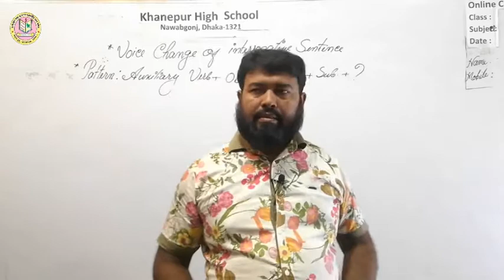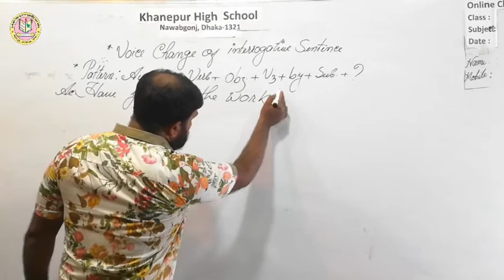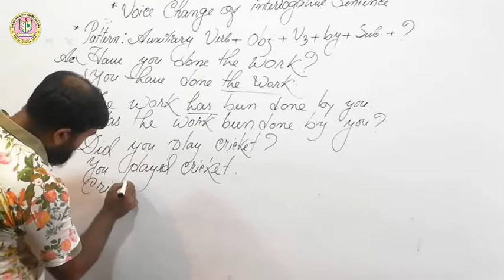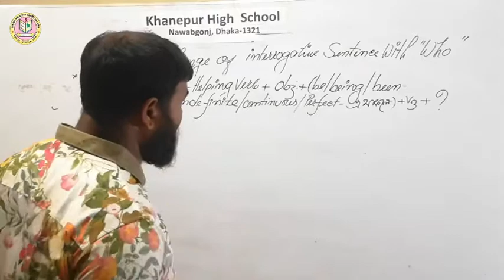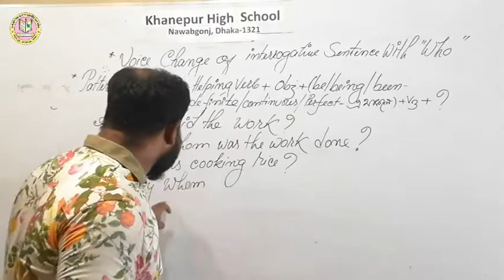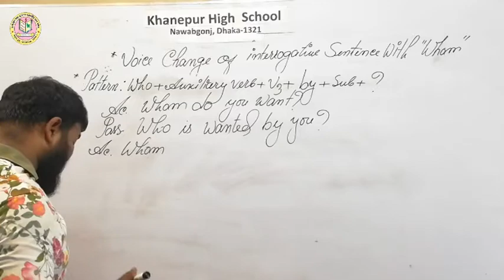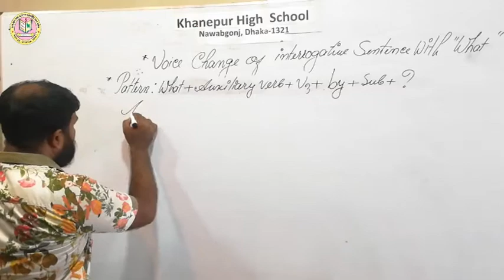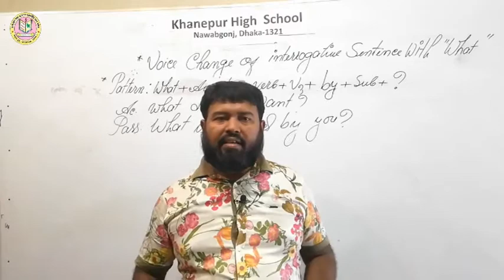Class 6 to 10 | Voice Change | (4th class) | Khanepur High School. Nawabgonj Dhaka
Developed by-
The Stricker iT

Best Shopping side-
Origin Electronic Pvt. Ltd.

খানেপুর উচ্চ বিদ্যালয়

স্থাপিতঃ ১৯৭৬ খ্রি:, পুন:স্থাপনঃ ১৯৮৬ খ্রিষ্টাব্দ
গ্রাম: খানেপুর, পো: খানেপুর বাজার, ইউনিয়ন : নয়নশ্রী, ওয়ার্ড নং - ০৫,

উপজেলা: নবাবগঞ্জ, জেলা : ঢাকা - ১৩২১
স্কুল কোড নং - ৯৬৫৯, ইআইআইএন নং - ১০৮৩০৫,

বিদ্যালয় প্রতিষ্ঠার পটভূমিঃ

খানেপুর গ্রামের পূর্ব দিকে প্রায় সাড়ে ৪ কি.মি. দূরত্বে সেন্ট থেকলাস উচ্চ বালিকা বিদ্যালয়, দক্ষিণে প্রায় সাড়ে ৩ কি.মি. দূরত্বে বান্দুরা হলিক্রশ উচ্চ বিদ্যালয় ও ৪ কি.মি. দূরত্বে সেন্ট ইউফ্রেজিস উচ্চ বালিকা বিদ্যালয়, পশ্চিমে প্রায় ৫ কি.মি. দূরত্বে শিকারিপাড়া উচ্চ বিদ্যালয় ছাড়া আর কোন উচ্চ বিদ্যালয় ছিল না। ফলে এখানে উচ্চ শিক্ষার দ্বার প্রায় একেবারেই বন্ধ ছিল। দু’একজন দুঃসাহসী ছেলে এস.এস.সি. পাশ করার সুযোগ পেলেও ১৯৯১ সালের পূর্ব পর্যন্ত এ গ্রাম সহ আশে পাশের প্রায় ১৫টি গ্রামের মধ্যে এস.এস.সি. পাশ মেয়ে ছিল না। বিশেষ করে ১৯৭৫ সালে এ গ্রামের তোতা মিয়া নামের এক শিশু টাকার অভাবে বান্দুরা হলিক্রশ উচ্চ বিদ্যালয়ে ভর্তি হতে না পেরে কীটনাশক পান করে আত্মহত্যা করলে শিক্ষা পাগল জনৈক আনিস উদ্দিন আহমেদ (আনিস মাস্টার) এলাকার আরও কয়েকজন সমমনা শিক্ষিত যুবক ও নিজ বাড়ির বধূদের সাথে নিয়ে ১৯৭৬ সালে এ বিদ্যালয় প্রতিষ্ঠার উদ্যোগ নেন। প্রথম দিন শিক্ষার্থী ছিল মাত্র ০৩ জন, শিক্ষক/শিক্ষিকা ছিলেন ০৭ জন। নানা প্রতিকূলতায় তা বেশিদূর এগোতে পারেনি। দ্বিতীয়বার ১৯৮৬ সালে আবারও এর কার্যক্রম শুরু হয়। এরই ধারাবাহিকতায় ১৯৯১ সালে এ বিদ্যালয় থেকে এ গ্রামের ৪ জন মেয়ে প্রথম এস.এস.সি পাশ করে। শিক্ষায় অনগ্রসর এ এলাকায় খানেপুর উচ্চ বিদ্যালয় এখন দেদীপ্যমান দ্বীপশিখা। বিভিন্ন পাবলিক পরীক্ষায় শতভাগ পাশের গৌরব এবং ট্যালেন্টপুল-এ বৃত্তিপ্রাপ্তিসহ উপজেলায় একাধিকবার প্রথম স্থান অধিকার করেছে এ বিদ্যালয়।